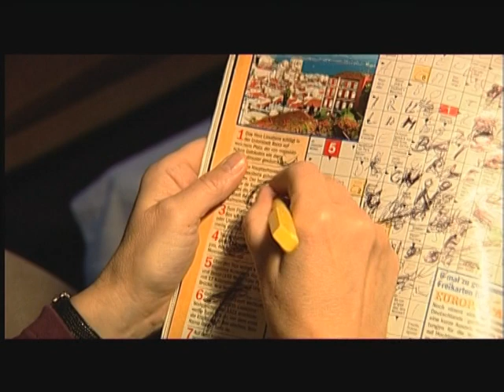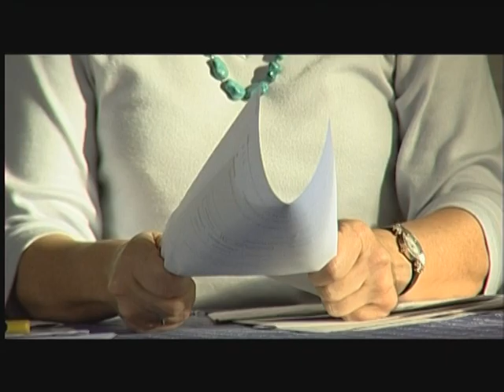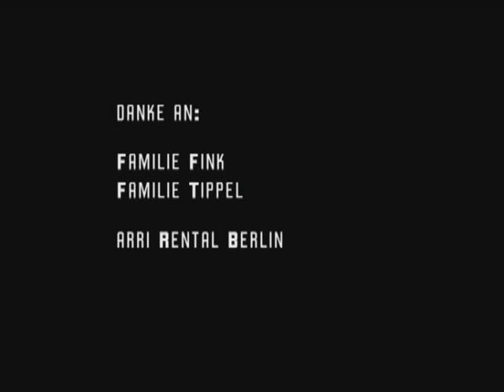"Herbert"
Ich spiele die Rolle eines älteren Mannes, der seine Frau nur noch als Inventar in seiner Beziehung erkennt.
(senior-darsteller.de)